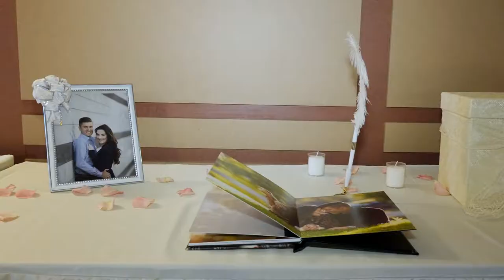Chrystyna & Marko's Wedding Feature Film